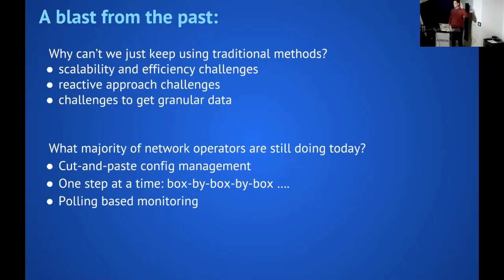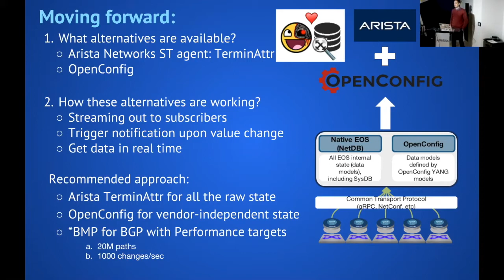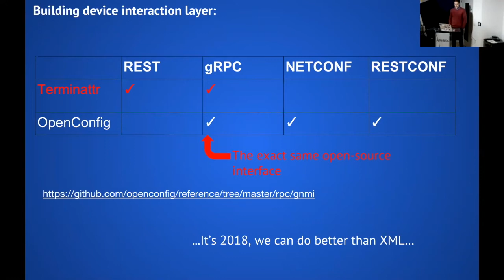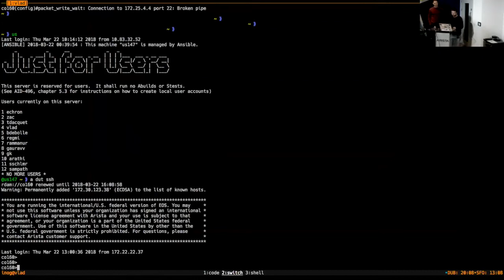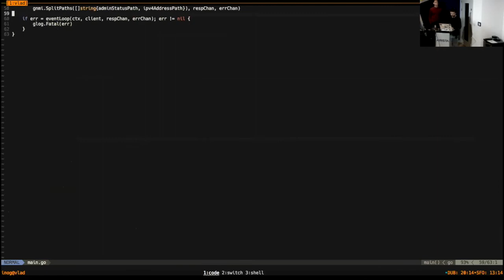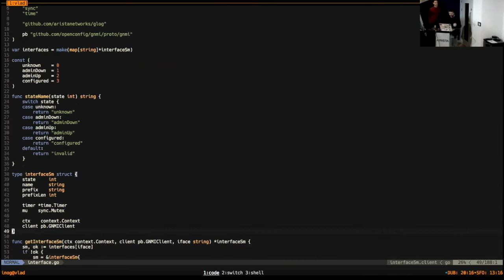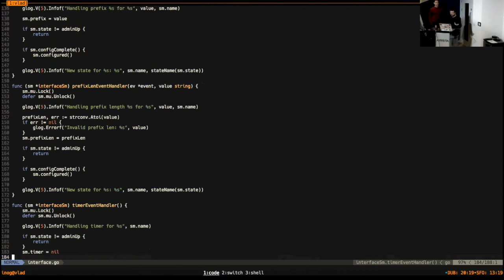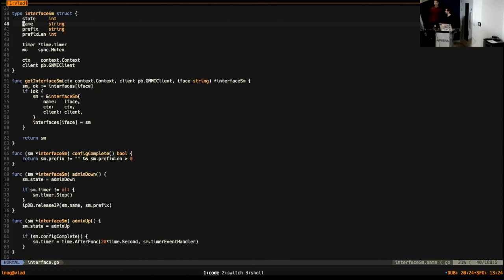iNOG::F (3) Streaming Telemetry Part II (inc. OpenConfig)